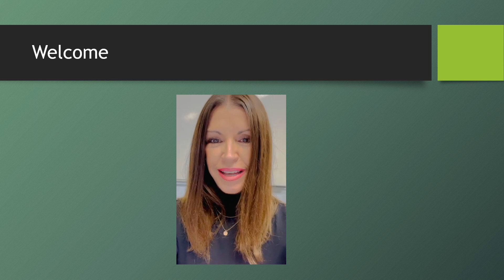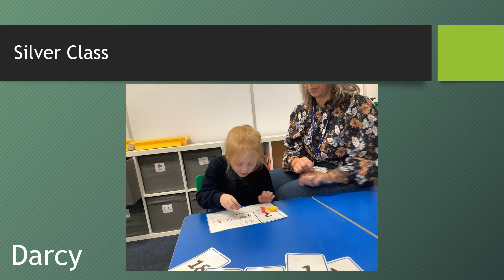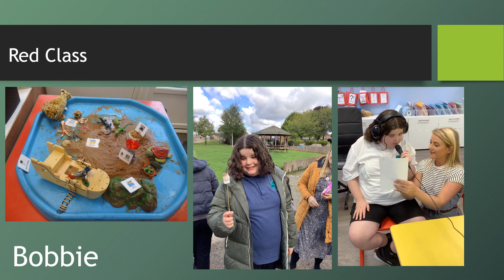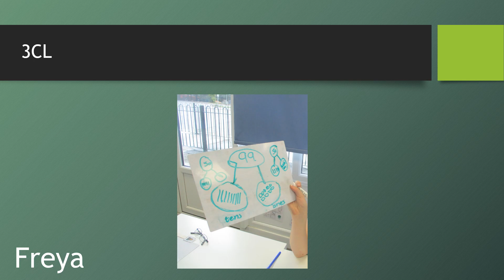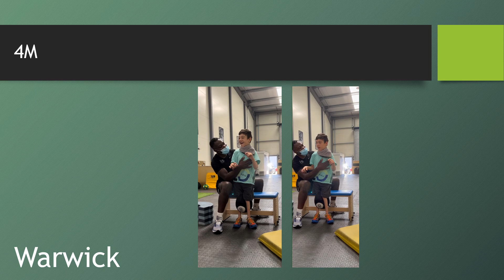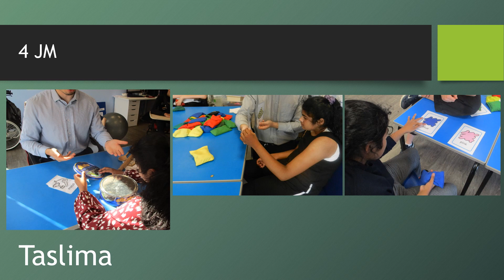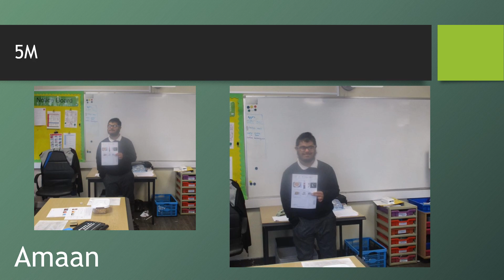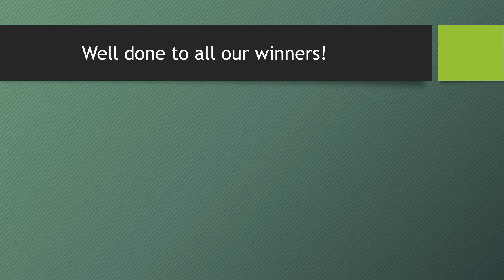Sherbourne Fields - Achievement Assembly October 22